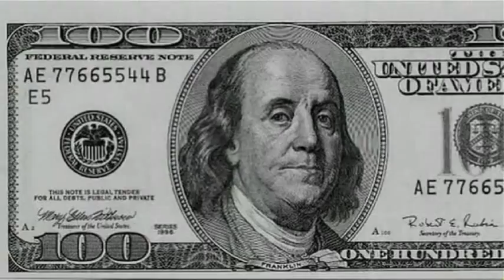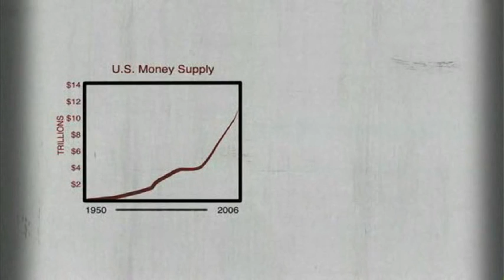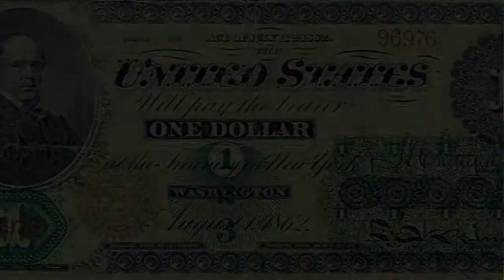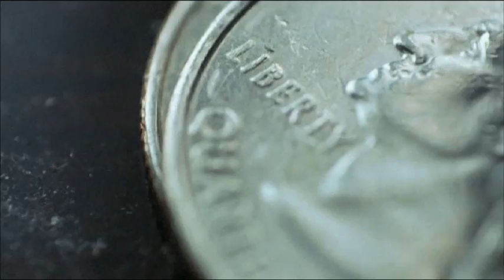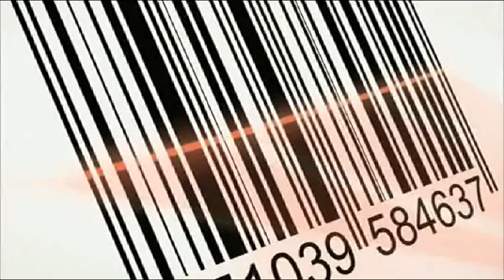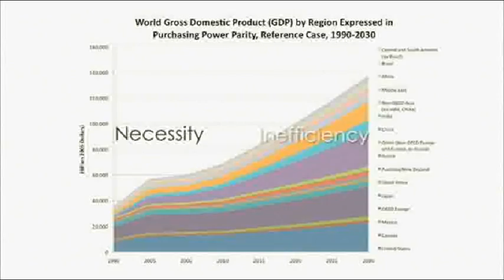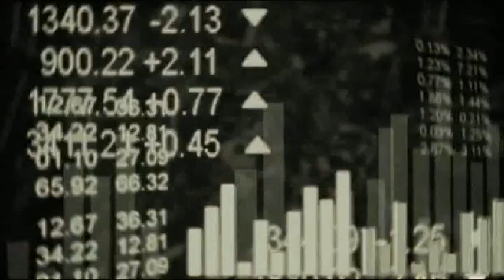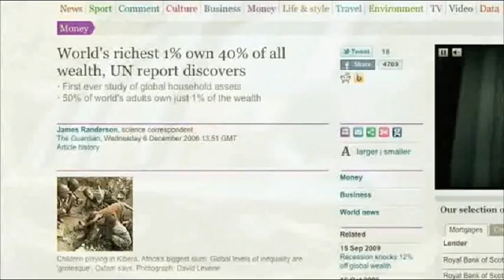Along With Everything Else Taxpayers Stuck With Billions In Losses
[May 13, 2011] PODCAST CONTENTS
★ Europe struggles with financial weaknesses -- but other nations have those problems as well,
★ 4 trillion for Europe bailout a prediction,
★ Japan seeks to avoid problems, but must create more debt.